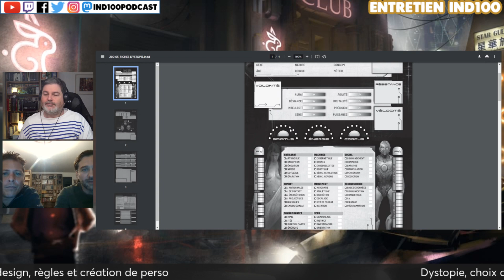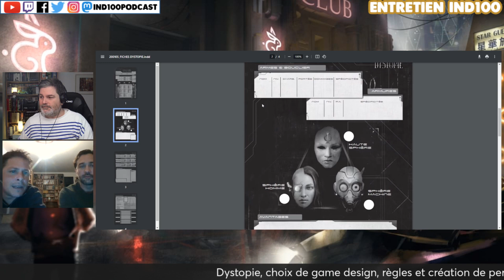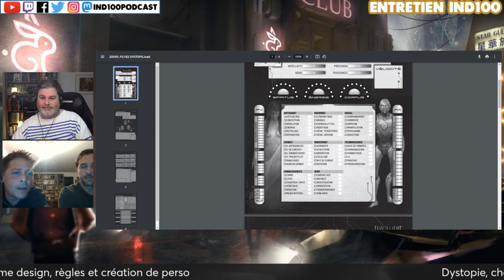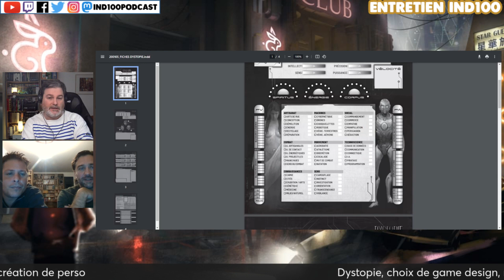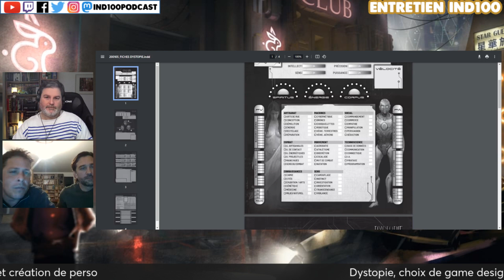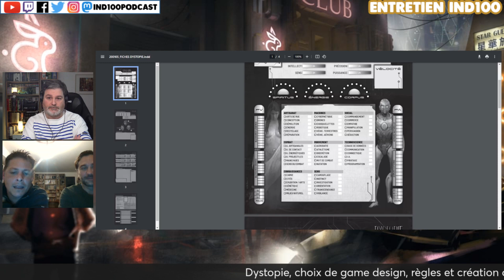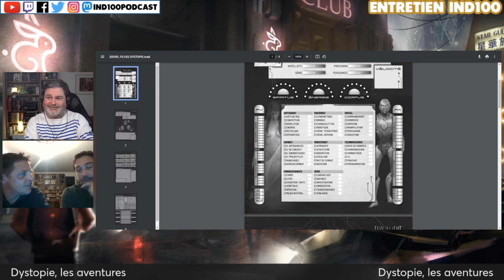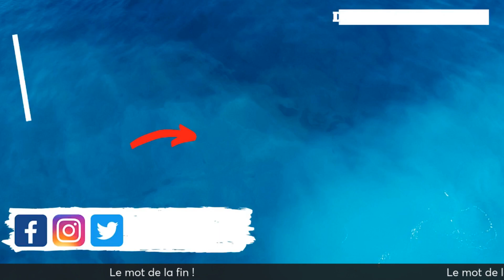Entretien Ind100 - Primorum éditions pour Dystopie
Pour ce nouvel entretien Ind100, nous recevons l'équipe de Primorum éditions.
Nous évoquons son leur parcours, la genèse de Dystopie, son financement et sa sortie.

📜 Chapitrage 📜
👉 Début de la vidéo : 00:00
👉 Début du live : 01:29
🔎 Présentation et parcours de Romain et Adrien : 02:43
🔎 Discussion sur Dystopie JDR, Genèse et histoire du projet : 08:30
🔎 Discussion sur Dystopie JDR, Les choix de Game design (système et création de perso) : 18:42
🔎 Discussion sur Dystopie JDR, Les types d'aventures : 30:46
🔎 Discussion sur Dystopie JDR, Le financement  et la gamme : 46:28
🔎 Discussion sur Dystopie JDR, Les  aléas de production et disponibilité des ouvrages : 53:30
🔎 Discussion sur Dystopie JDR, Et la suite ? : 1:08:08
🗣️ Le mot de la fin: 1:24:28
👉 Générique de fin : 1:26:29
☕ Nous soutenir ! ☕

👉 Crédits 👈
Chroniqueurs : Fred
Vignette : Fred
Titre:  Dystopia
Auteur: Luke Hall
Pour en savoir plus sur un jeu, il y a le GRoG
Pour en savoir plus sur un livre, il y a la Noosfere